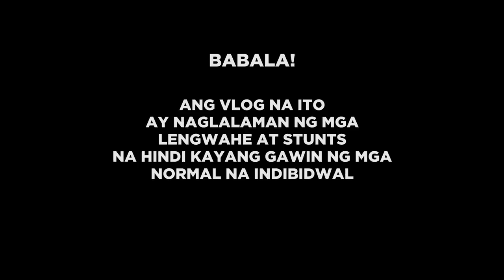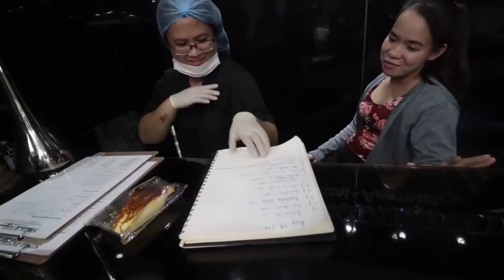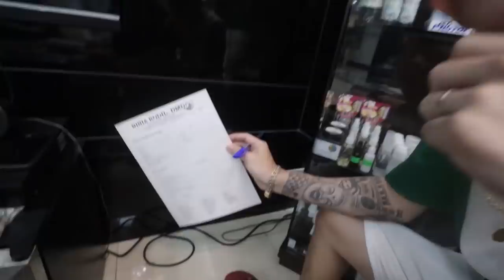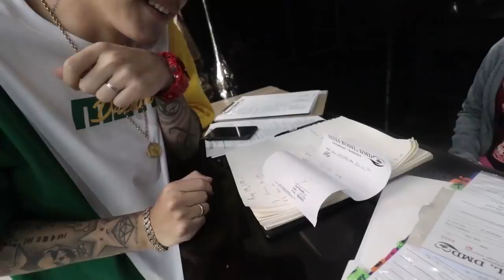SINAMAHAN NAMIN MAGPA-TULI SI BOSX1NE a.k.a HONCHO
SPLASH BROS

SPLASH BORDERS social media accounts